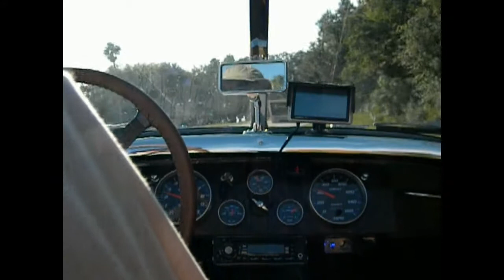0-60XK120.mp4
Jaguar 1952 XK120 Open Two Seater 2nd gear start 0-60MPH then tested brakes back to 0. Then on for the rest of the joy ride.